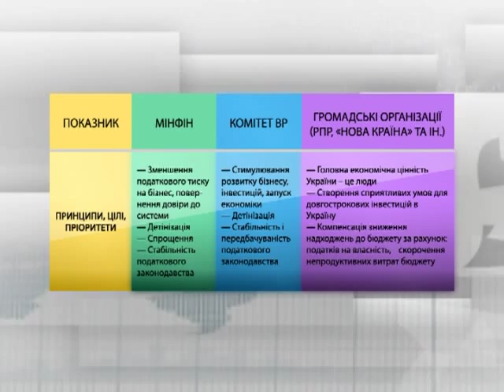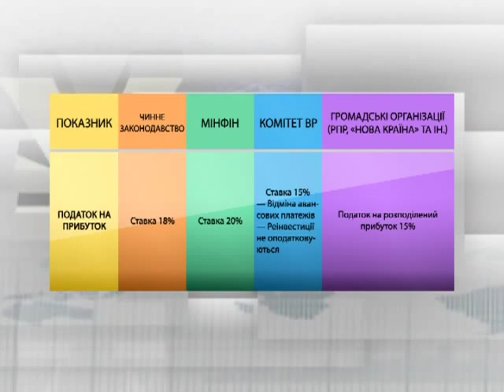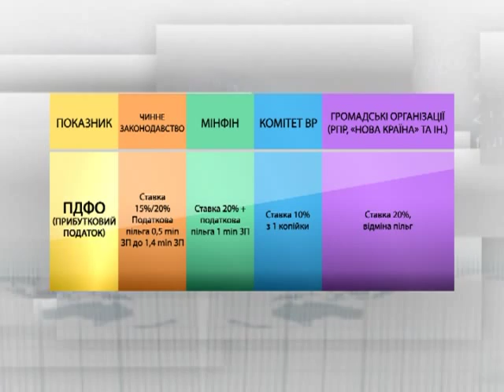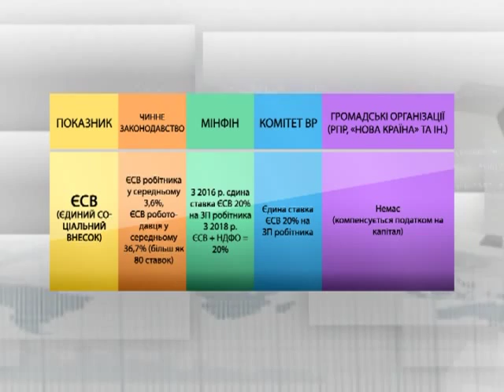В основу налоговой реформы легла унификация ставок основных налогов